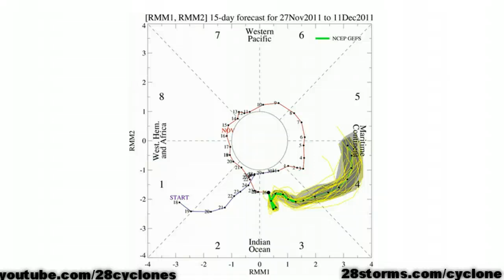28/11/11 Cylone 5A Arabian Sea - Pacific Season?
analysis for the South Pacific and Indian Ocean